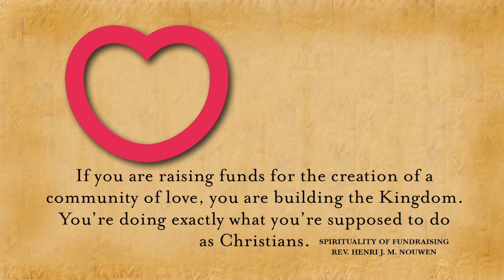2013 CC Appeal Video - Cape & Islands Deanery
An informational video created by Media Image Productions, Inc. for the 2013 Catholic Charities Appeal in the Diocese of Fall River, Massachusetts.  Touching interviews with people whose lives have been positively impacted by the services provided by Catholic Charities.  Scenes were videotaped at homeless shelters, food pantries, transitional housing units, substance-free apartment buildings, marriage preparation classes, youth ministry services, a televised Mass, hospitals, CYO basketball games, ESL classes, and many other locations.  Last year the Catholic Charities Appeal help change the lives of tens of thousands of individuals and families stretching from Mansfield, Easton and the Attleboros, through the Taunton, Fall River and New Bedford areas, and extending all the way to Cape Cod, Nantucket and Martha's Vineyard.  94 cents of every dollar donated last year went directly to service our less fortunate neighbors and friends in the Fall River Diocese.